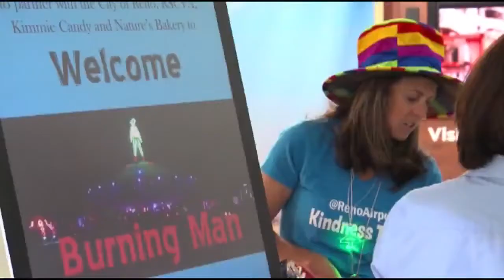Reno mayor greets Burning Man attendees